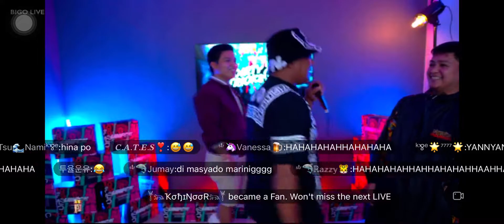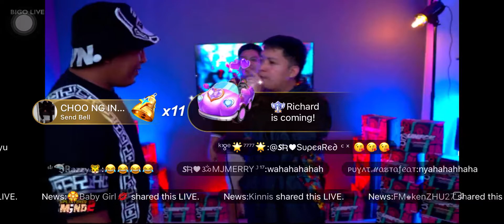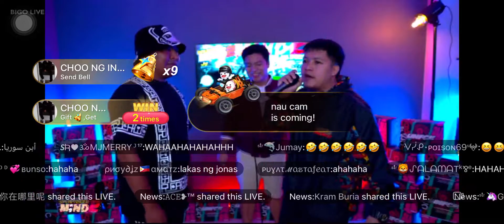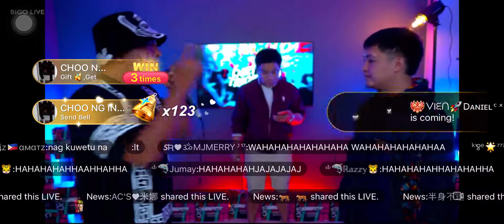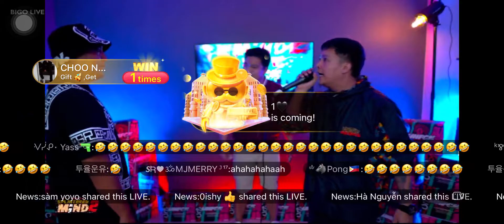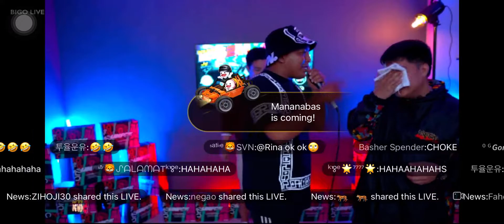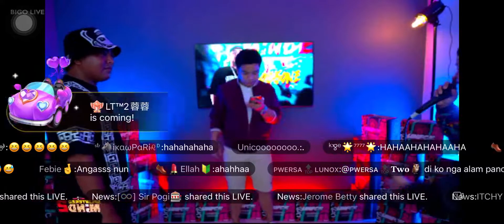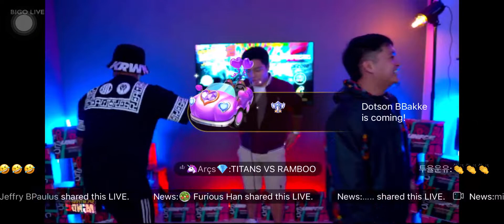splinteredmind2 - October 15, 2022 3